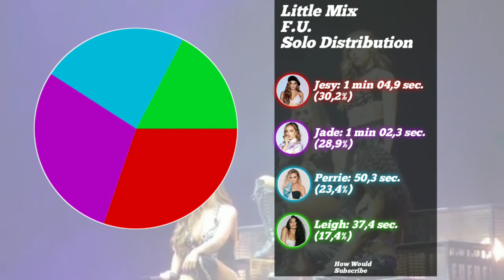Little Mix - F.U. ~ Solo Distribution